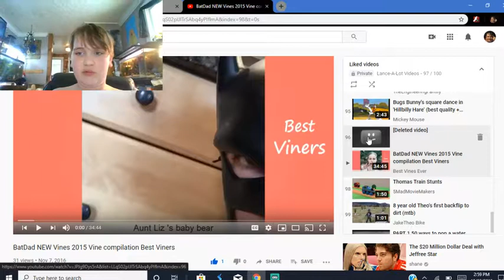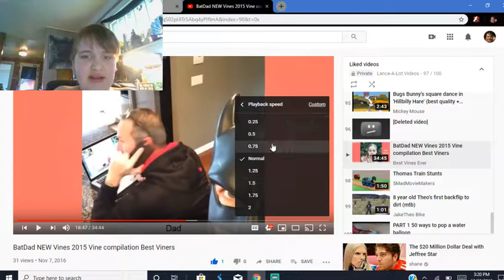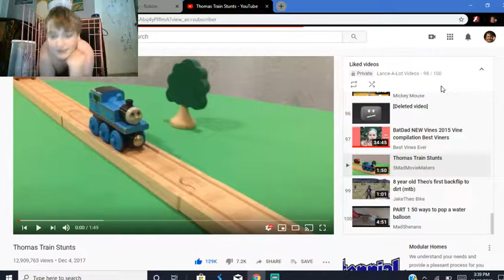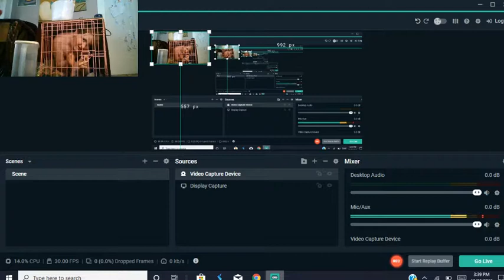LANCE'S VIDEO: BATDAD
LANCE REACTS TO BATDAD